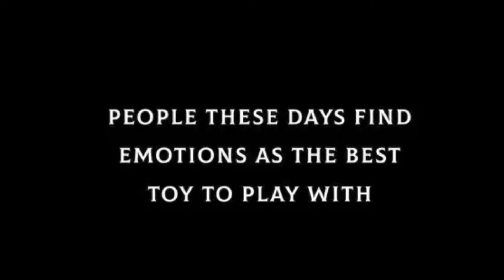Fake Lover || Short Video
Nepali Short Video 🎥